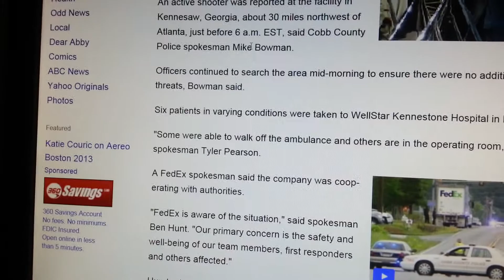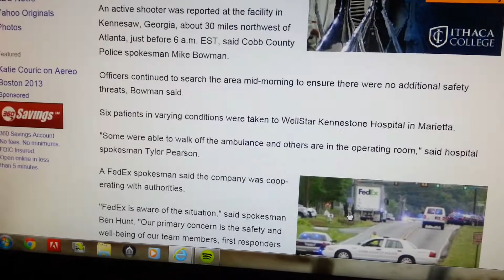And yet , another one.